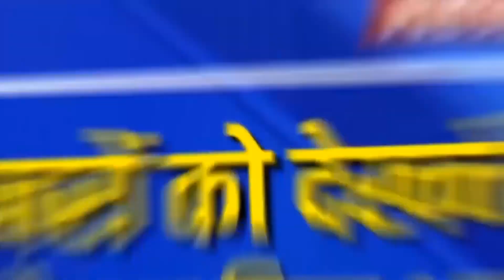TV पर मौसम का हाल बता रही थी एंकर, अचानक स्क्रीन पर चलने लगा Porn Video | Hind Bharat News